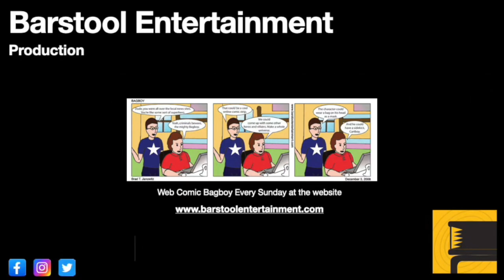GTA 5: Michael's New Life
Michael talks to his psychologist, and it is obvious his new life is not going well.